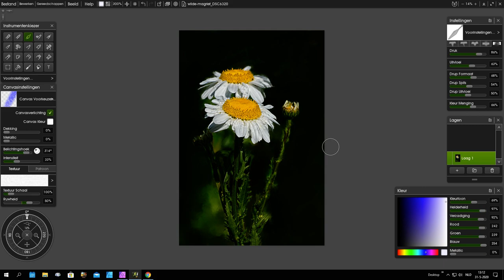Foto bewerking in Artrage 6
Voorbeeld hoe je een foto met een drukke achtergrond kunt veranderen met olie verf in het pakket ArtRage 6.